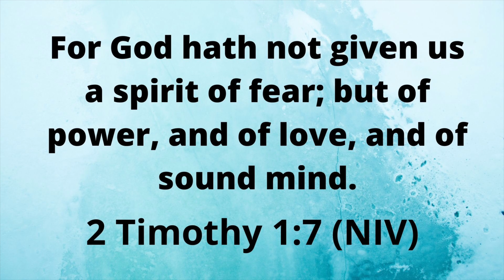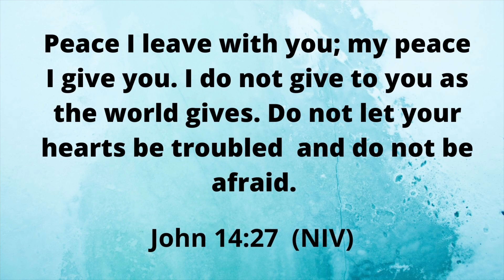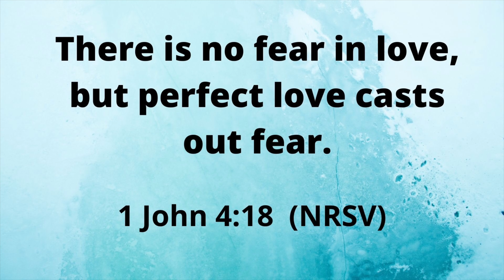How to Overcome Fear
Fear is real just as any emotion but it doesn’t have to overtake us. 💯 Tune in to this episode of Victorious Living Today to discover how you can overcome fear. Get empowered for everyday life! 😀

💥Sign up below for the FREE Overcoming Fear Worksheet💥
👉🏾👉🏾👉🏾BIT.LY/FEARWORKSHEET 👈🏾👈🏾👈🏾